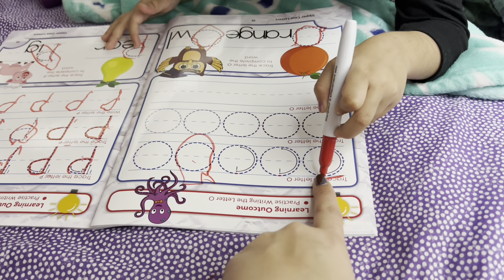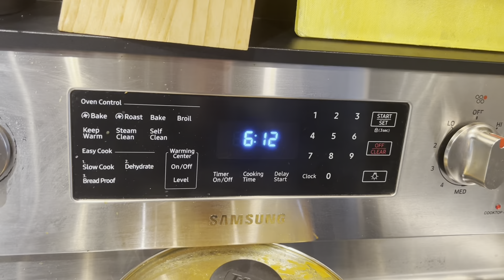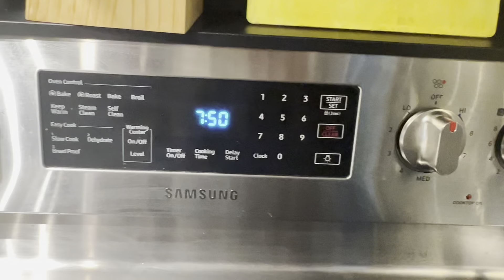Busy Afternoon To Night Routine || Winter Weekday Evening Routine || Life in Canada || Fabmom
Hello Friends,
In today's video I have share our weekday evening routine in winter . Hope you like this.

Microwave stand
Small Space kitchen caddy
Bamboo Glass Jar
Magnetic Kitchen Stove organizer

With love, from all at Channel FabMom x